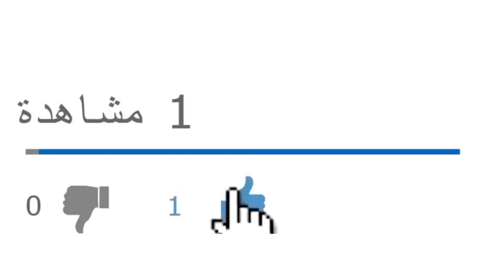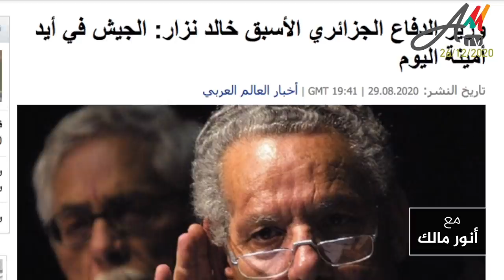خفايا الصفقة بين خالد نزار وقيادة الجيش التي أعادته في الطائرة الرئاسية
الحلقة الكاملة:
من يرغب في التواصل معنا:
مواقعنا على شبكات التواصل الاجتماعي:
تويتر: